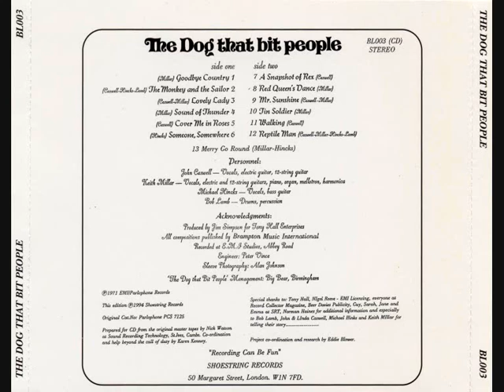Tin Soldier - The Dog That Bit People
This song came out with their first album " Dog that bit people " in 1971. Special thanks to John Caswell